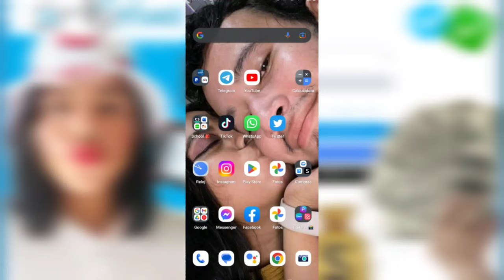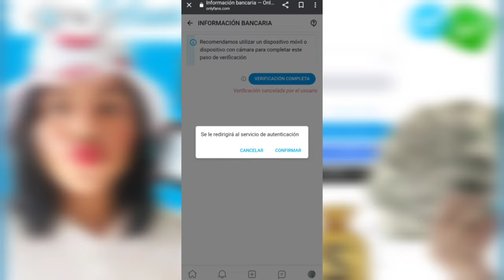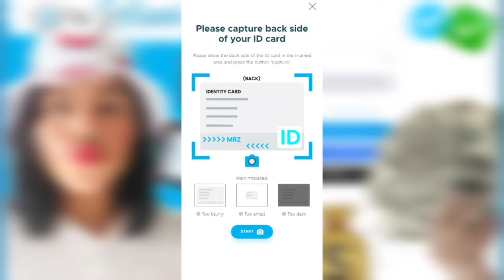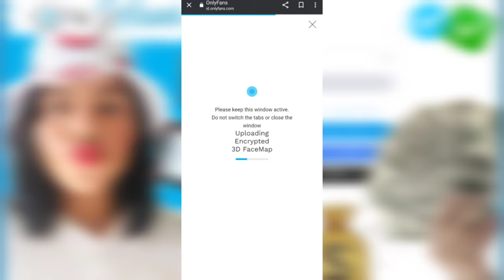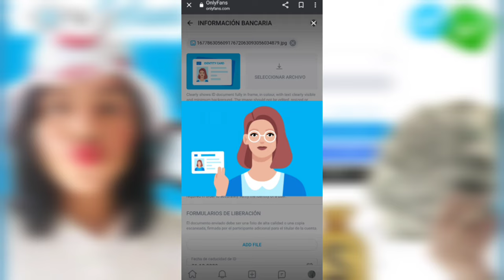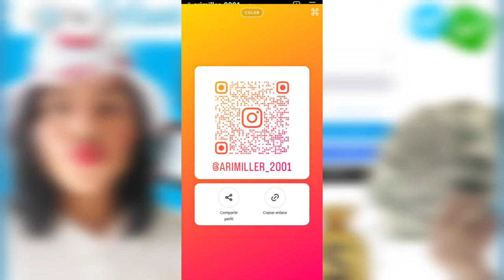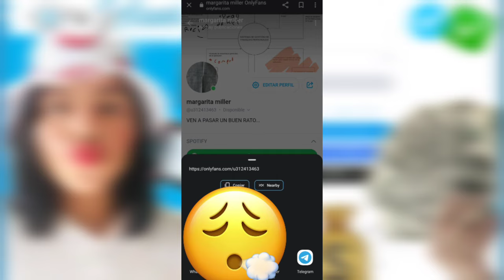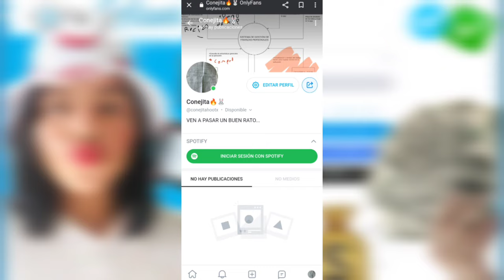COMO VERIFICAR only fans Y EMPEZAR A GANAR DINERO 💰💸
HOLA AMIGOS HOY LES TRAIGO UN VIDEO SOBRE COMO ABRIR UNA CUENTA DE 0NLY ESPERO LES SIRVA DE MUCHO ESTE TUTORIAL, LO VUEVO A SUBIR POR QUE YOUTUBE ME LO ELIMINÓ

SI HAY ALGUNA DUDA QUE NO TENGAS ESCRIBEME POR INSTAGRAM AHI ANDO MAS ACTIVA.